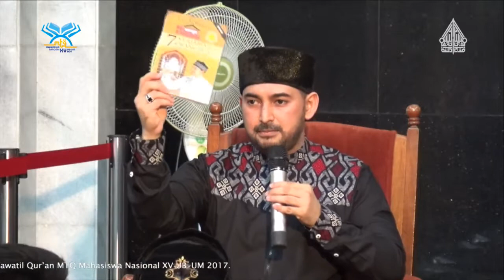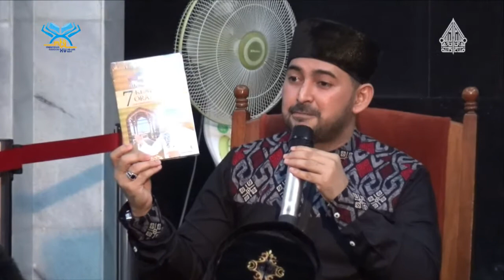Ustadz Al Habsy - di MRP UB 2017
Acara Tabligh Akbar bersama Ustadz Ahmad Al Habsy hari ke 4 Musabaqoh Tilawatil Qur'an Mahasiswa Nasional XV Selasa 1 Agustus 2017